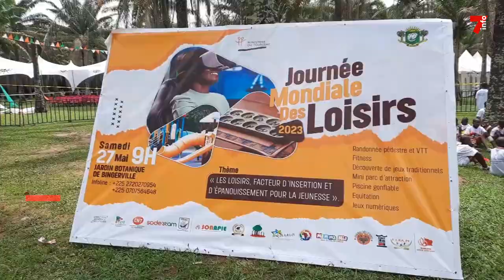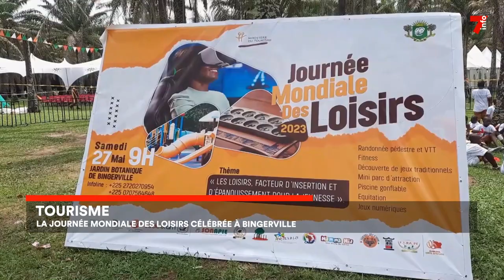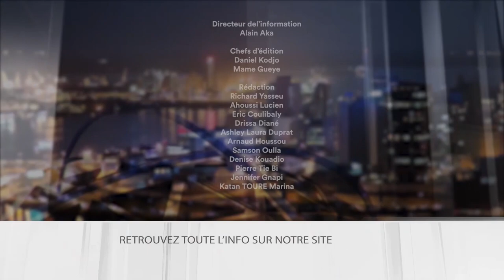Le 7 minutes du 30 mai 2023 (édition du 12h)